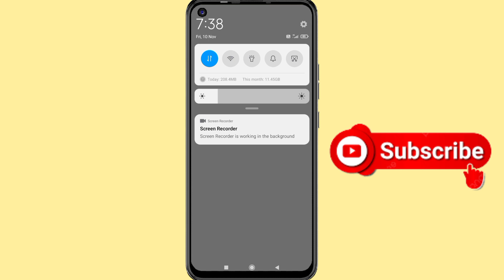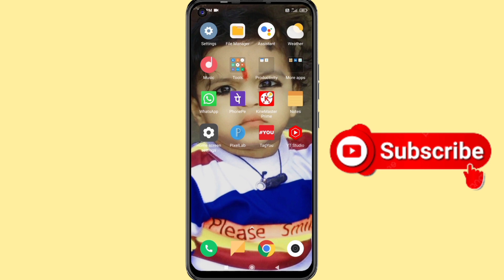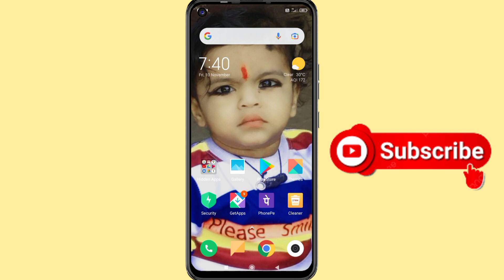mobile network problem solve || mobile network nahin a raha hai || jio network problem airtel 2023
Hello friends👭👬

Dosto aaj ki es video me hum bat karenge ki mobile me net work nhi aa rha hai to kaise aap thik kar sakte haj video bahut dhamakedar hone wala hai video ko pura dekhna..,.

Your Quries👇

mobile me network nhi aa eha hai
mobile me network nhi show kar raha hai
airtel ke sim me network nhi show kar raha solution